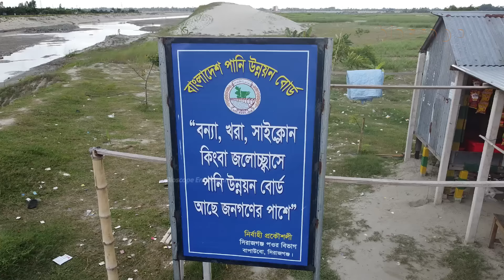চায়না বাঁধ !! সিরাজগঞ্জের জন্যে এক আশীর্বাদ !! ভারতের পানিতেও হবে না বন্যা ! China badh -Sirajganj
সিরাজগঞ্জ জেলা যমুনা নদীর তীরে অবস্থিত। প্রতি বছর যমুনার অব্যহত ভাঙ্গনের ফলে শহরটি ধীরে ধীরে পশ্চিম দিকে স্থানান্তরিত হয়। যমুনা নদীর ভাঙনের হাত থেকে সিরাজগঞ্জ শহরকে রক্ষার জন্য ১৯৯৫-২০০০ অর্থবছরে প্রায় ৩৫০ কোটি টাকা ব্যয়ে নির্মিত আড়াই কিলোমিটার দীর্ঘ এই শহর রক্ষা বাঁধটি নির্মাণ করা হয়।  বিদেশি ঠিকাদারি প্রতিষ্ঠান কোরিয়ার হুন্দাই কোম্পানি ১০০ বছরের নিশ্চয়তা (গ্যারান্টি) দিয়ে বাঁধটি নির্মাণ করলেও ২০০৯, ২০১০ ও ২০১১ সালে তিন দফা ধস নামার ঘটনা ঘটে। এ কারণে বাঁধের ব্যাপক অংশ ক্ষতিগ্রস্ত হয়। এরপর সিরাজগঞ্জে নদী ভাঙন রক্ষায় নেওয়া হয় ব্যপক কর্মযজ্ঞ, এবং এখানেই গড়ে উঠে দেশের বৃহত্তম বায়ু বিদ্যুৎ প্রকল্প। এক চায়না বাধেই বন্যা, নদী ভাঙ্গন ও প্রাকৃতিক দূর্যোগের এক অঞ্চল কি ভাবে বদলে গেলো কি ভাবেই বা চায়না বাঁধ পর্যটন কেন্দ্রে পরিণত হল? তা জানাবো আজকের এই ভিডিওতে, চলুন শুরু করা যাক...